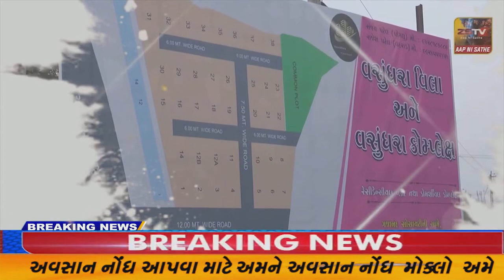પંચમહાલ જિલ્લાની ગુજરાત પ્રદેશ કોંગ્રેસના વિપક્ષના નેતા સુખરામભાઈ રાઠવા એ મુલાકાત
પંચમહાલ જિલ્લાની ગુજરાત પ્રદેશ કોંગ્રેસના વિપક્ષના નેતા સુખરામભાઈ રાઠવા એ મુલાકાત લઈને શહેરા વિધાનસભામાં મત વિસ્તારના કોંગ્રેસ અગ્રણી અને કાર્યકર્તાઓ સાથે આવનાર વિધાનસભાની ચૂંટણી લક્ષી મહત્વની ચર્ચા કરી હતી//ZSTVNEWS//.